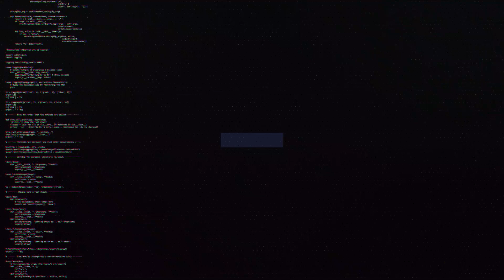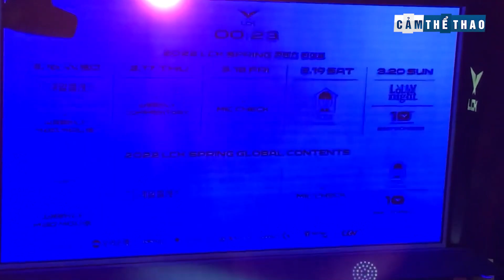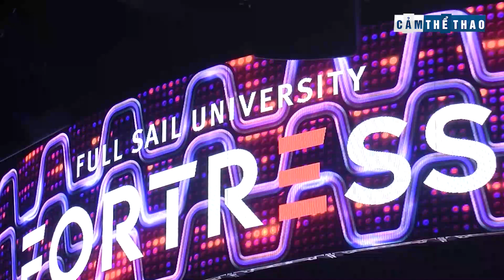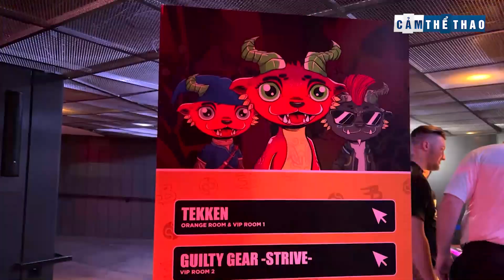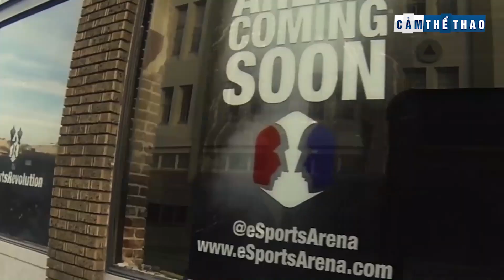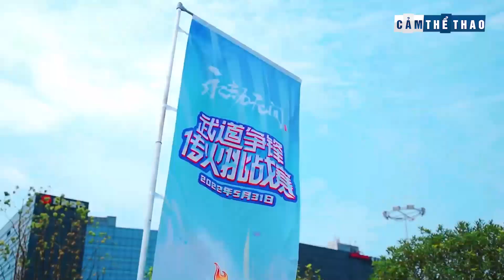TOP 12 SVĐ ESPORTS CHUYÊN NGHIỆP NHẤT THẾ GIỚI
👉Ủng hộ Cảm 1 ly cafe nhé:
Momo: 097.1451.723